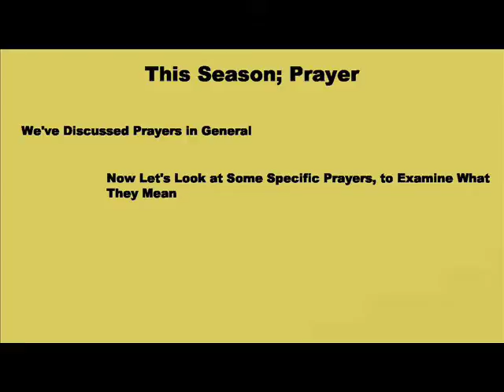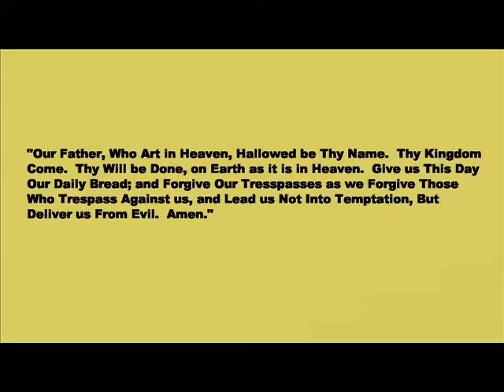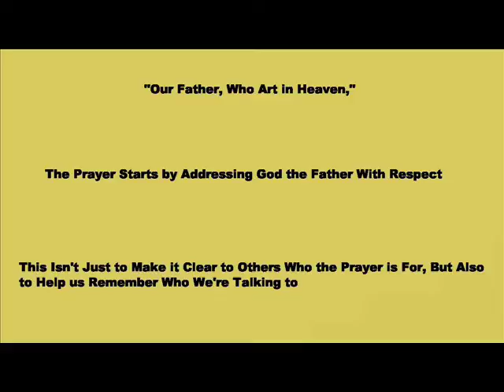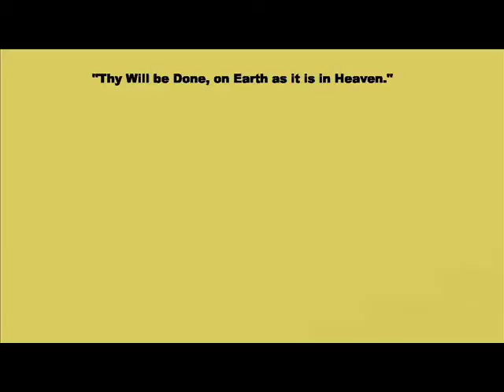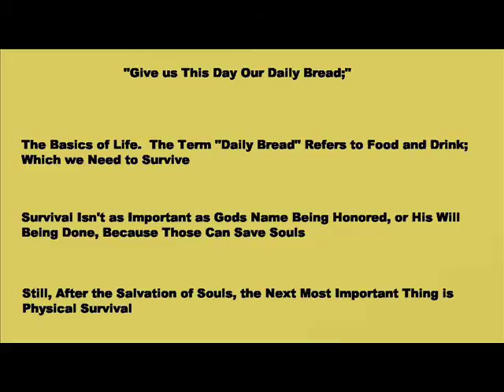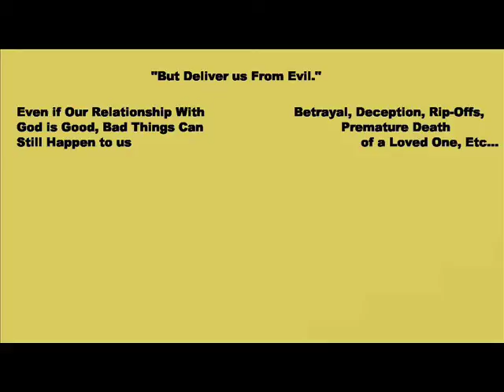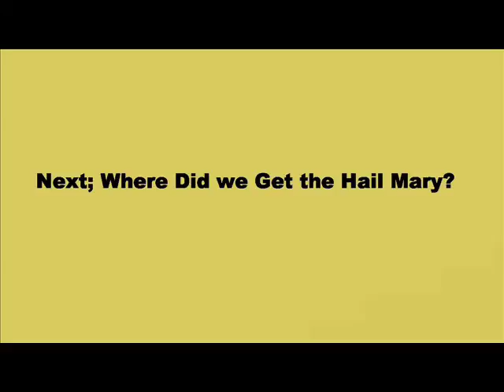What Does the Lord's Prayer Mean?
In what ways is this prayer perfect?  What do the petitions of this prayer mean?  Is the order of the petitions significant?